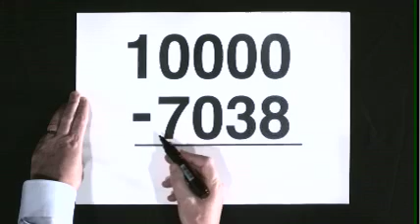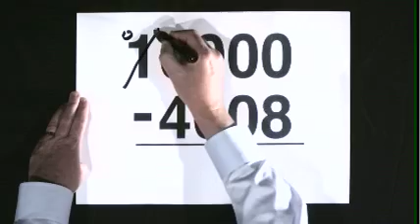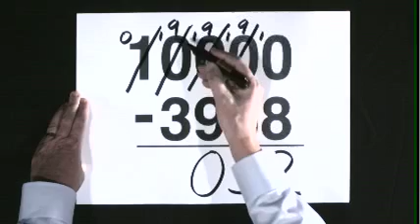subtract from 10,000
Calling all P5's who have a good enough quality CfE 1st level and made a start on 2nd level, here's a video showing how to use exchange when subtracting from 10,000. Parents might also find it helpful!